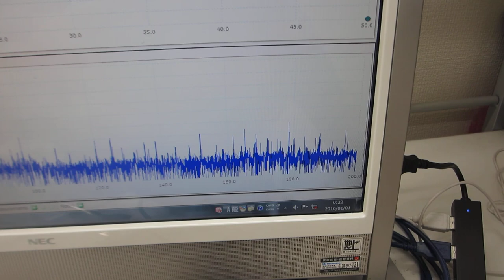１００ＭＨｚ以上の超音波伝搬制御実験（超音波システム研究所）